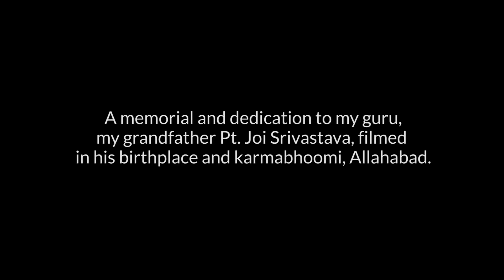Sangam - Sharat Chandra Srivastava | Violin | Mood uplifting music | Original composition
An original composition based on Hindustani Classical music. The primary instrument used is a 5-string violin. This song will uplift your mood, specially if you hear it in the early morning or in the evening.

The word 'Sangam' means meeting point in Sanskrit. This song celebrates the timeless meeting point of Ganga and Yamuna rivers in Allahabad, India. This song is also a musician's quest to find the roots of his music.

Sharat's guru and grandfather, Pt Joi Srivastava spent the first 25 years of his life in Allahabad. Those 25 years were the beginning of his guru's musical journey. Sharat has been continuing that journey and carrying on his guru's legacy throughout his life. It is on this musical journey that Sharat met Sukriti and Heiko, his fellow artistes in the song.
Many years of the guru shishya parampara on one hand, and decades of music making and friendship on the other - have culminated in this song. The message in this song is about surrendering to your guru, in the simplest possible way. We hope this gives you peace and energy to go on with life - no matter in what state you are.

This is a brand new song released for the first time ever at zero hour as per Indian Standard Time on January 1 2021. This day, apart from being New Year's day, is significant - it is the birth date of Pt Joi Srivastava. The time chosen also has a connection with Allahabad - Indian Standard Time is based on the time measured in an observatory in Allahabad (source

The video is a visual treat, with aerial shots of Allahabad (now known as Prayagraj) and the Ganga and Yamuna.

Credits for audio:
Original composition and violin - Sharat Chandra Srivastava
Vocals - Sukriti Sen
Tabla - Heiko Dijker
Music arrangement - Darshan Pedgaonkar
Music production, orchestral arrangements and mixing - Ishaan Chhabra
Copyright - Perseverance Records, Los Angeles, CA

Credits for video:
Post production - Blore Productions Pvt Ltd
Editing - Rabi Mohan Joshi
Aerial camera - Satish Naidu
Ground camera - Dayanand N
Color grading - Inzilpa
VFX - Muthukumara
Additional camera - Akash Saxena (ASBOX)

Links for buying the track